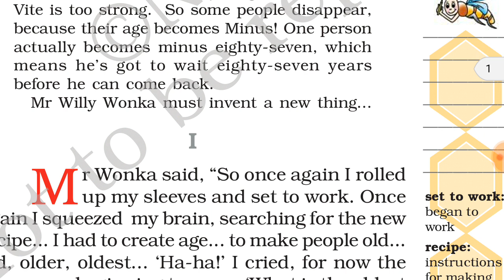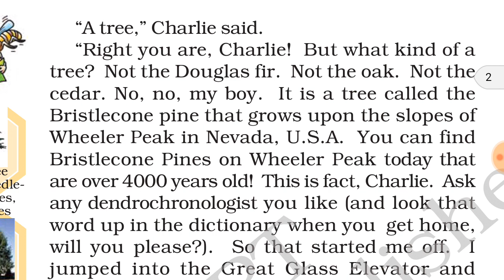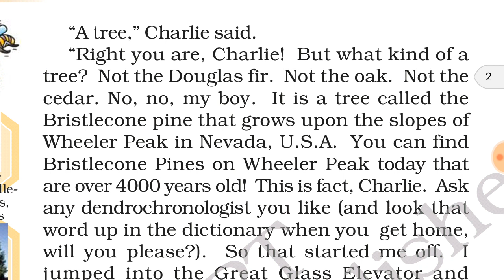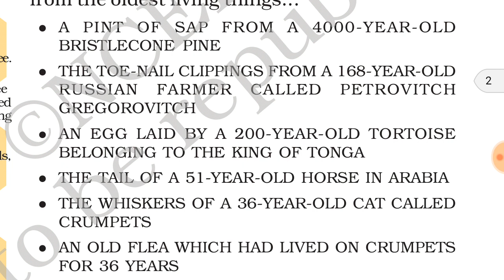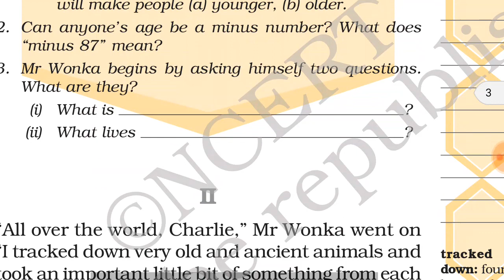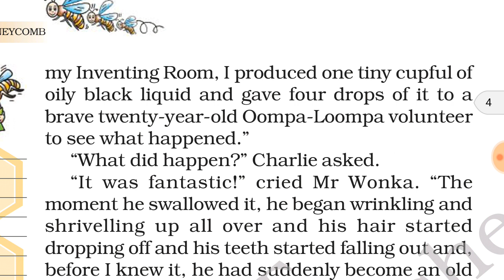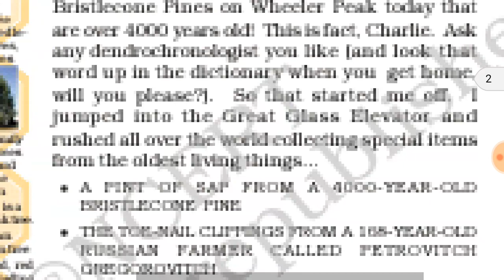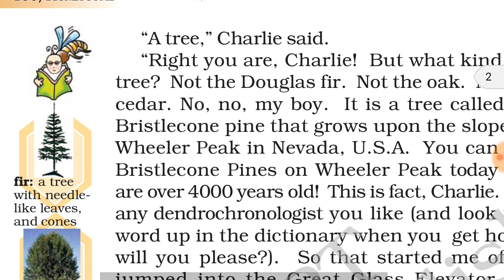Chapter 7 || THE INVENTION OF VITA WONK || Class VII NCERT English Honeycomb (हिंदी में)